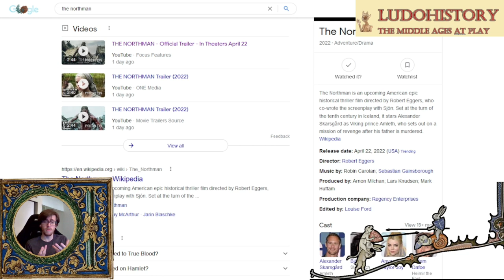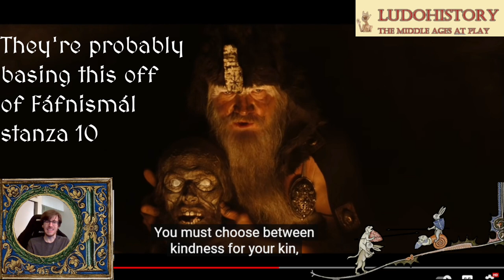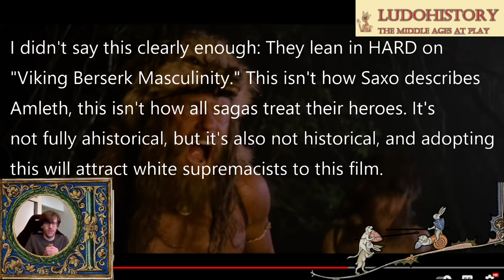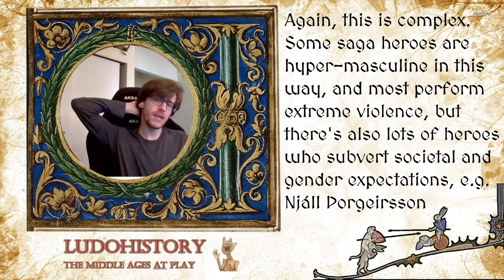Robert Eggers Is Making A Viking Movie?! - A Norse Historian Reacts.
As you can see, there's a lot of feelings about this one. I started off kinda meh on it, then got more hype, then learned it was Hamlet and feelings have soured again.

As Dr. Eric Wade points out, the title's faux-runic aesthetic further suggests catering to a white-supremacist audience (the Gesta Danorum, where the story comes from, was written in Latin and all sagas are written in the Latin alphabet). At worst, this is a dog-whistle as he suggests, and at best, it indicates an uncritical approach to Norse material that has terrifying implications for the rest of the risky material (e.g. Úlfhéðnar).

There is a path for this to be a fascinating, brilliant movie that is unfriendly to fascists, but it is a narrow path with steep cliffs on either side.